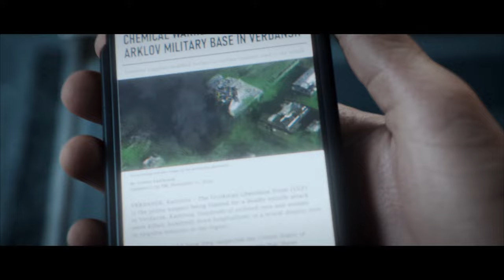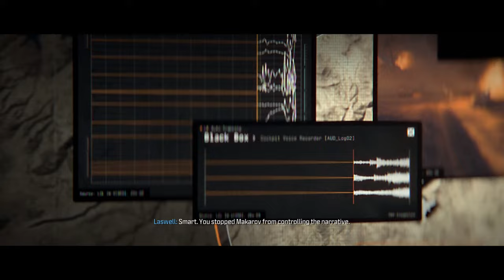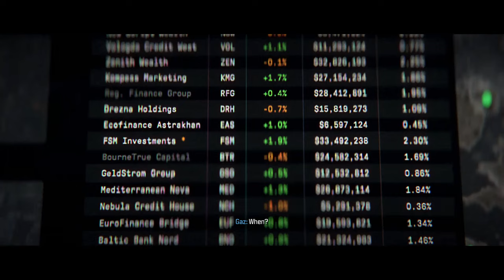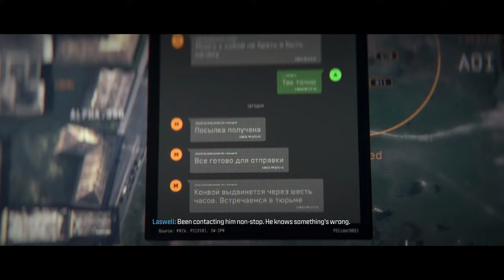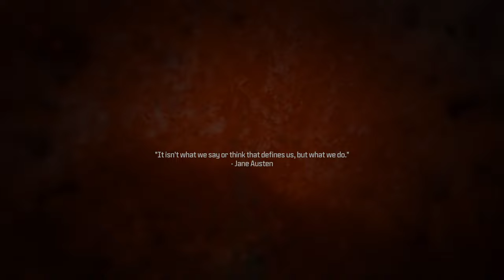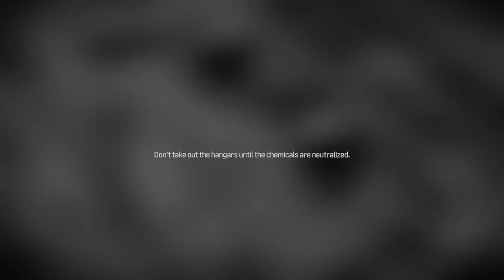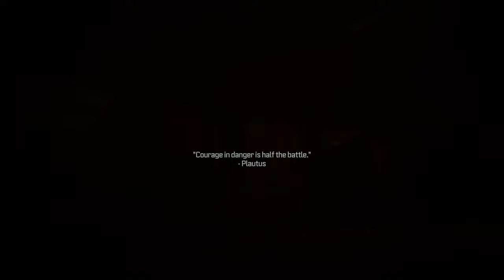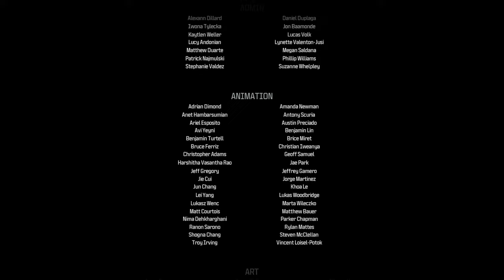FULL GAME PLAY Call Of Duty Modern Warfare 3 | Campaign 2K ULTRA GRAPHICS | Tamil RTX 4060 TI 16GB🔥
It's an amazing game with action packed experience

system description:
GPU: NVIDIA GeForce RTX 4060 Ti 16 GB
CPU: Intel(R) Core(TM) i5-14600KF   3.50 GHz
Memory: 32 GB RAM DDR5 6000Mhz  (31.01 GB RAM usable)
Current resolution: 1920 x 1080, 144Hz
Operating system: windows  10